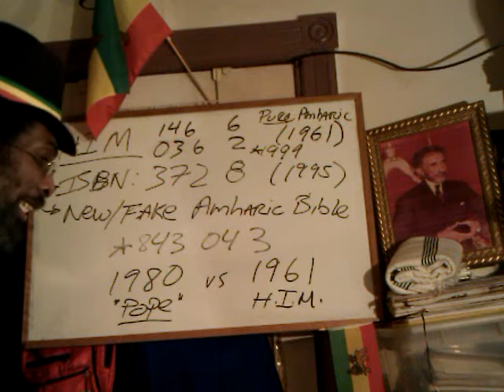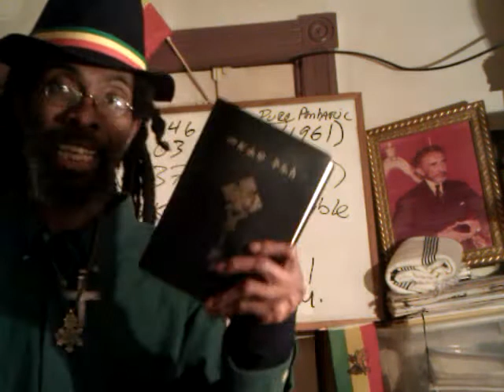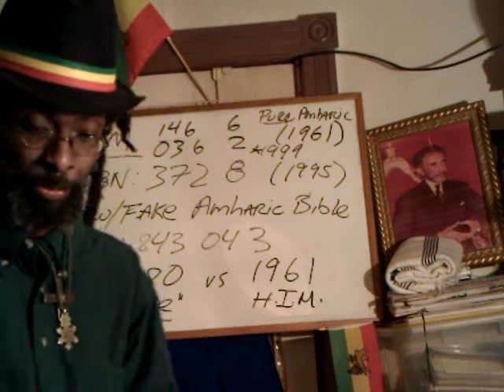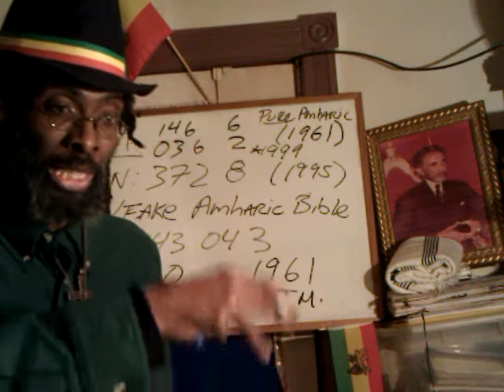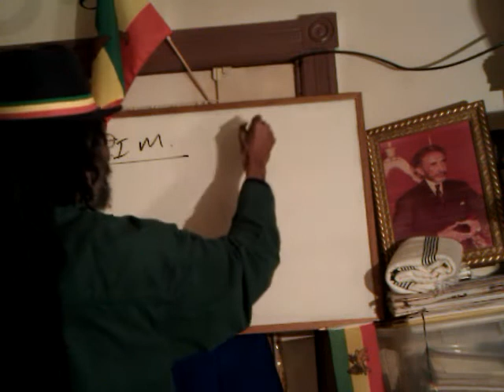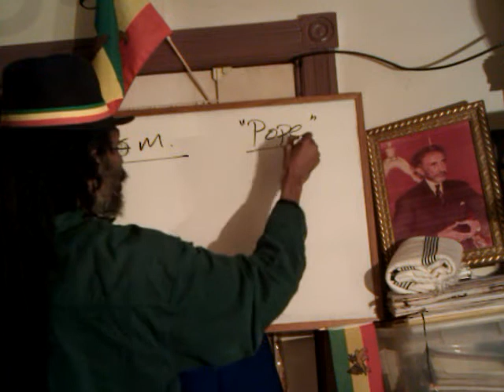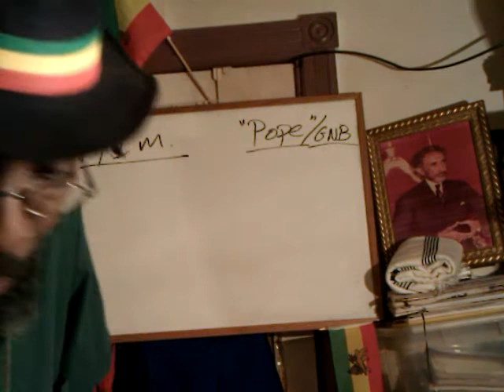Pt3 HAILE SELASSIE'S AMHARIC BIBLE (Rev. 5:5) & JAH Word purified 7x: From Hebrew/Geez to Amharic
Visit, View, Watch, Download & Share free online streaming A New Rastafari series on HAILE SELASSIE'S AMHARIC BIBLE (Rev. 5:5) Suppressed by Anti-Christs, EOTC & Careless Ethiopians?

Pt4 HAILE SELASSIE'S AMHARIC BIBLE (Rev. 5:5) & Torah Law of Divine Kingship - Deut. 17:14-20

"Haile Selassie I" Ethiopia "Amharic Language" Torah Rastafari Movement Bible Roots Africa Law South Reggae "Bob Marley" Holy